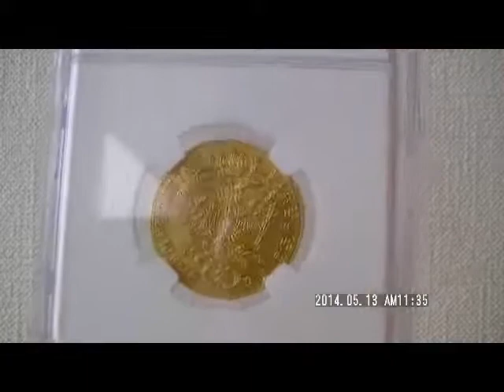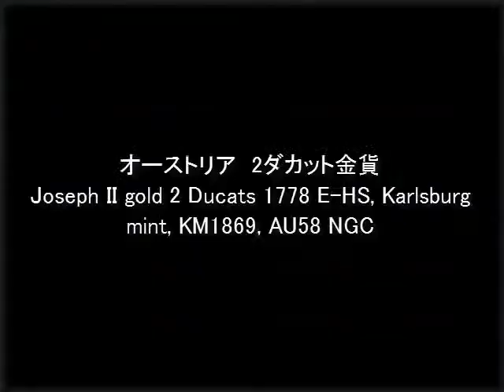オーストリア 2ダカット金貨 Joseph II gold 2 Ducats 1778 E HS, Karlsburg mint, KM1869, AU58 NGC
オーストリア　2ダカット金貨　Joseph II gold 2 Ducats 1778 E-HS,
Karlsburg mint, KM1869, AU58 NGC

1777年から1780年の4年間　発行
1778年の2ダカット金貨です。

98.6％　金　1.4％　銀その他
発行枚数は不明

表の文字
IOS II D G R I S A GER IER REX

裏の文字
VIRTUTE ET EXEMPLO 1778

表面は、Joseph IIの肖像
裏面は、王冠と双頭の剣を持つイーグル

基準価格は低いまま放置されています。